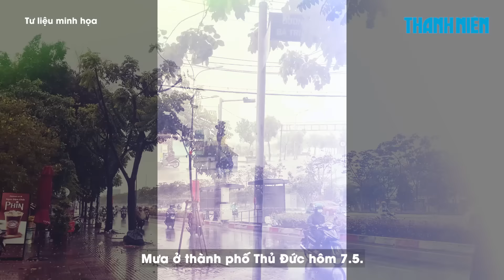Sau mưa chuyển mùa, TP.HCM vẫn nắng nóng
Trong 10 ngày đầu tháng 5, mưa đã xuất hiện nhiều nơi trên khu vực Nam bộ và Tây nguyên nhưng nắng nóng gay gắt vẫn còn. Tình trạng nắng nóng hiện nay khi nào mới chấm dứt?

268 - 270 Nguyễn Đình Chiểu, Phường Võ Thị Sáu, Q.3, TP HCM